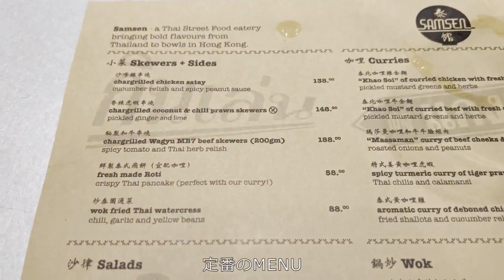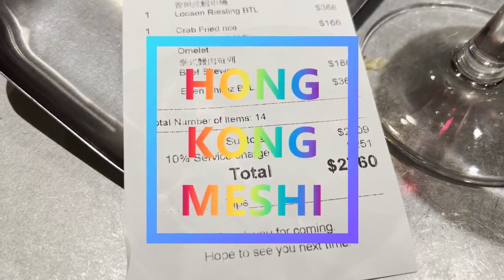香港飯Vol.747 安定のタイ料理屋 SAMSEN＠上環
何回でも行きたくなる